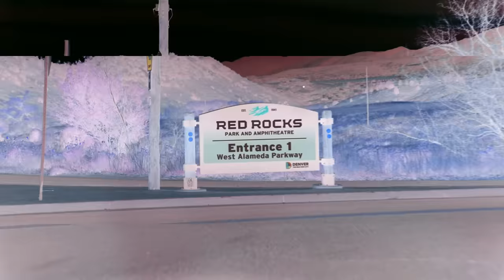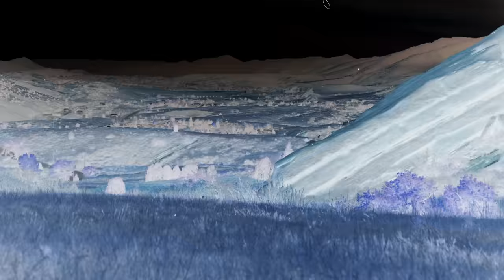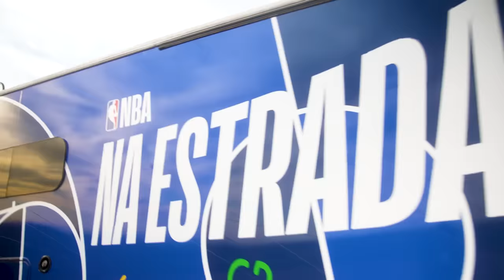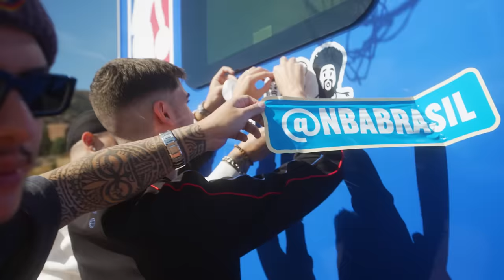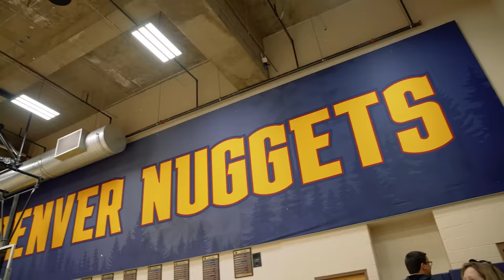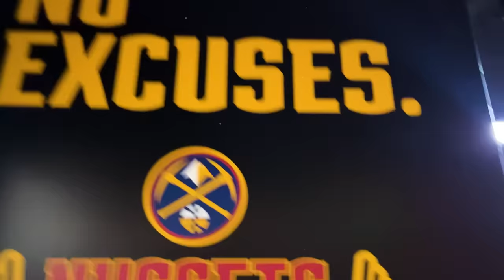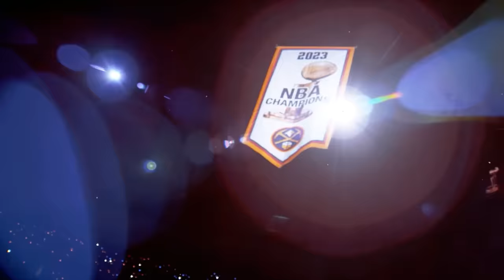O NBA NA ESTRADA COMEÇOU!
Bora viajar com Igão, Mítico, DPC e Caio Teixeira nesse motorhome (que tá incrível!) e conhecer as cidades, os jogadores e os bastidores da NBA! No primeiro episódio já tem um acesso EXCLUSIVO ao treino dos atuais campeões da liga, o Denver Nuggets.